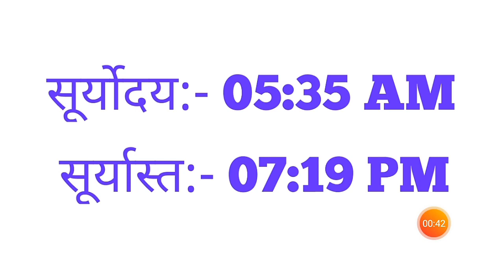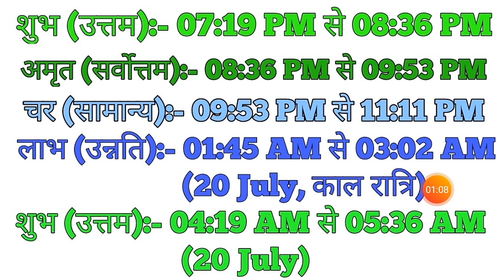19 JULY 2020|Aaj ka choghadiya 19 July 2020|चौघाड़िया|आज का चौघाड़िया|शुभ मुहूर्त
19 JULY 2020|Aaj ka choghadiya 19 July 2020|Choghadiya|चौघाड़िया|आज का चौघाड़िया|शुभ मुहूर्त